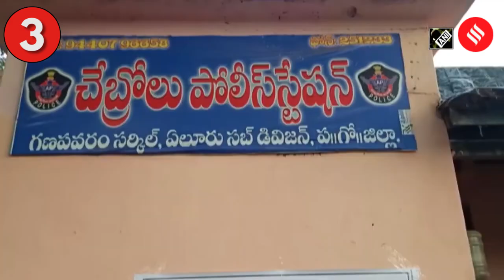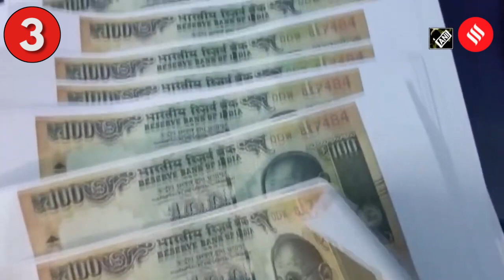News Headlines June6: Heavy rains in Himachal, Trump vows equality amid protest| Beyond the pandemic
Heavy rains lashed parts of Himachal Pradesh. In the wake of protests over George Floyd, US President Donald Trump said that every american must receive equal treatment in every encounter with law enforcement regardless of race, colour, and gender. Here are the top news headlines from June 6.